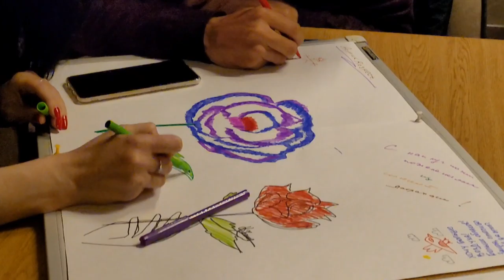Я ТАК ВИЖУ ВЫСТАВКА Марианна Саркисова г Нальчик 28.11.21